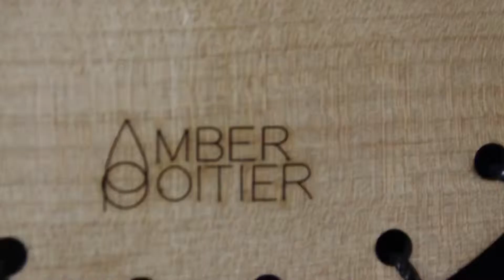Elevation fashion show